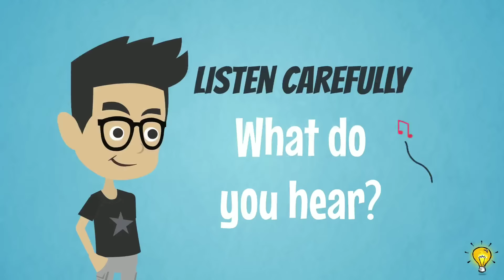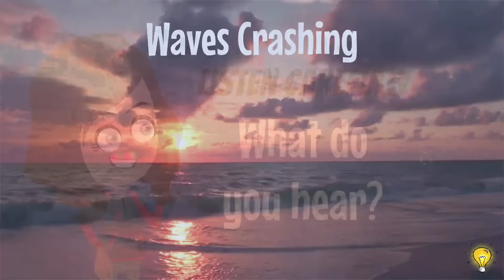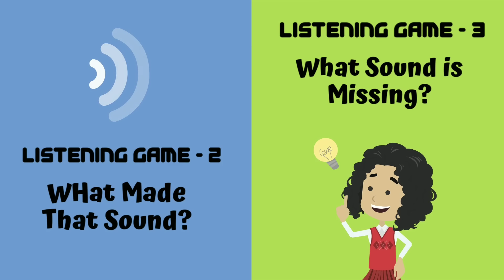Listening Game - Guess The Sound | Help Children Improve Listening Skills and Improve Attention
𝐋𝐢𝐬𝐭𝐞𝐧𝐢𝐧𝐠 𝐢𝐬 𝐤𝐞𝐲 𝐭𝐨 𝐜𝐨𝐦𝐦𝐮𝐧𝐢𝐜𝐚𝐭𝐢𝐧𝐠 𝐞𝐟𝐟𝐞𝐜𝐭𝐢𝐯𝐞𝐥𝐲. Messages are easily misunderstood without the ability to listen effectively. As a result, communication breaks down and it can easily frustrate or irritate the message's sender. Effective listening is a SKILL that underpins all positive relationships between people.

Children learn new vocabulary and expand their sentences and grammar—all thanks to listening. Poor listening skills might result in difficulty following directions and difficulty learning new words and constructing grammatically correct sentences. 𝐀𝐧𝐝 𝐚𝐬 𝐰𝐢𝐭𝐡 𝐀𝐍𝐘 𝐬𝐤𝐢𝐥𝐥, 𝐢𝐭 𝐜𝐚𝐧 𝐛𝐞 𝐝𝐞𝐯𝐞𝐥𝐨𝐩𝐞𝐝.

Listening Games for Children - And, Listening is best developed from early childhood. I am making a string of videos, each of which is a listening game (Guess the Sounds game), that can help your child develop good listening skills and improve attention. Play 'Guess the Sound' with friends or family, or in a classroom!

𝗟𝗜𝗦𝗧𝗘𝗡𝗜𝗡𝗚 𝗚𝗔𝗠𝗘 𝟭: 𝗚𝗨𝗘𝗦𝗦 𝗧𝗛𝗘 𝗦𝗢𝗨𝗡𝗗 - Have the child sit with you and watch this video. Have the child guess the sound. The answers are also given in the video.

𝗟𝗜𝗦𝗧𝗘𝗡𝗜𝗡𝗚 𝗚𝗔𝗠𝗘 𝟮: 𝗪𝗛𝗔𝗧 𝗔𝗡𝗜𝗠𝗔𝗟 𝗠𝗔𝗗𝗘 𝗧𝗛𝗘 𝗦𝗢𝗨𝗡𝗗? Have your child sit with you and watch this video.  And, let your child guess the animal sound. The answers are also given in the video.

𝗟𝗜𝗦𝗧𝗘𝗡𝗜𝗡𝗚 𝗚𝗔𝗠𝗘 𝟯: 𝗚𝗨𝗘𝗦𝗦 𝗧𝗛𝗘 𝗦𝗢𝗨𝗡𝗗 - This video has some common sounds from day-to-day life. Have the child sit with you and watch this video.  Have the child guess the sound. The answers are also given in the video.

𝗟𝗜𝗦𝗧𝗘𝗡𝗜𝗡𝗚 𝗚𝗔𝗠𝗘 𝟰 - 𝗚𝗨𝗘𝗦𝗦 𝗧𝗛𝗘 𝗦𝗢𝗨𝗡𝗗 (𝗩𝗲𝗵𝗶𝗰𝗹𝗲 𝗦𝗼𝘂𝗻𝗱𝘀) - This video has some vehicle sounds. Have the child sit with you and watch this video.  Have the child guess the sound. The answers are also given in the video.